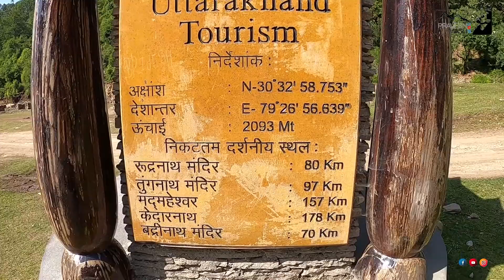ദുർഘടമായ വഴികളിലൂടെ ഉത്തരാഖണ്ഡിലെ പഞ്ചകേദാരമായ കൽപ്പേശ്വറിലേയ്ക്ക്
9 Himalaya Yatra

GMVN : 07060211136 ( Garhwal Mandal vikas Nigam

urugam village
Rajendra place.9410507814